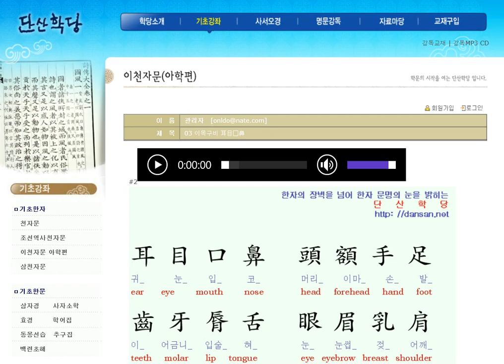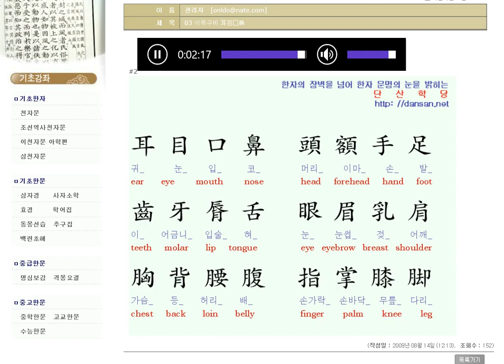단산천자문 : 03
영어 단어와 함께 배우는 천자문